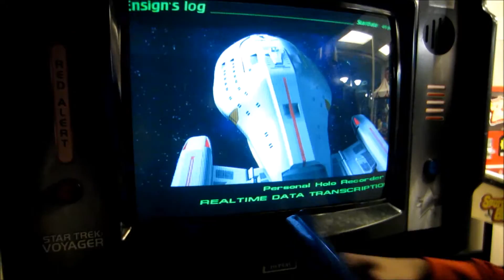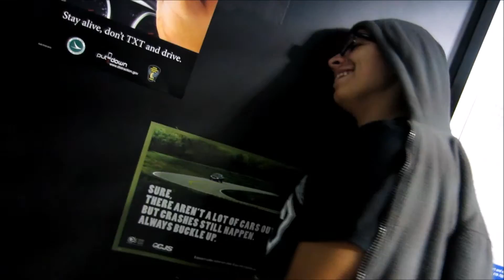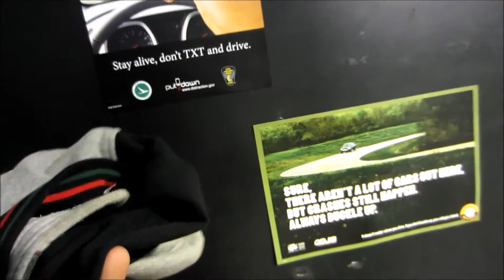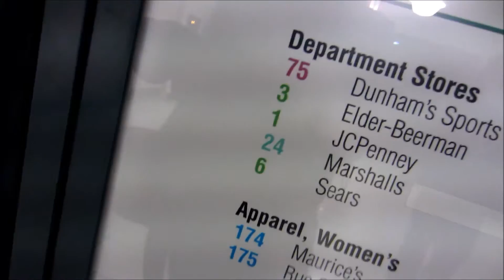Star Wars VLOG!!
alexbelieber